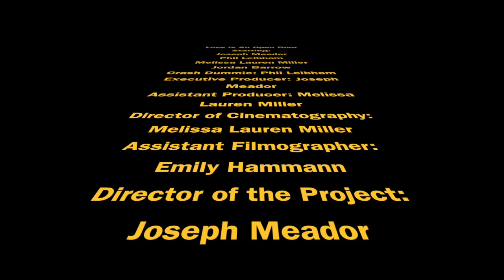Love Is An Open Door Music Video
This video is Love Is An Open Door - Frozen